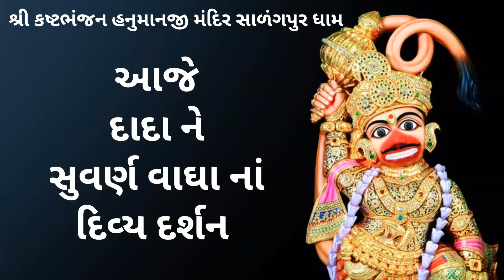દિવાળી નાં પાવન અવસર પર દાદા ને વિશેષ શણગાર ના દર્શનનો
Shree KashtabhanjanDev Hanumanji Mandir Salangpur

શ્રી કષ્ટભંજનદેવના લાઈવ તથા ફોટો દર્શન કરવા માટે આજે જ સબ્સ્ક્રાઇબ કરો

powerfulHanumanMantraForRemoveNegativeEnergy reels short bhakti mantra hindutemple hindu hanumanmantra

kastbhanjan dev status
hanumanji status
sarangpur hanuman status
salangpur hanumanji status
kashtbhanjan dev status
the legend of hanuman
bajrangbali status
sarangpur status
sarangpur status
hanuman dada na status
sarangpur vala hanuman dada status sarangpur
hanumanji status new 2024 hanuman status for
jay hanuman status
hanuman status sarangpur
hanuman chalisa status
kashtbhanjan hanuman sarangpur status
kastbhanjan sarangpur status
hanuman dada new status
hanuman ji ke status
hanuman dada status new 2024
sarangpur hanuman dada status
hanumanji status new 2024
kashtabhanjan dev status
hanuman bhajan status
kastbhanjan status
hanuman sarangpur status
hanuman ji whatsapp status
hanuman new status
hanuman ji ka status
jay hanuman dada status
hanuman ji new status
hanuman dada na tatus
hanuman status new 2024
hanuman ji status full screen
kastbhanjan dev status new 2024
sarangpur dada status
hanuman ji status for WhatsApp
hanuman status gujarati
sarangpur hanuman ji status
new hanuman status
hanuman tatus
sarangpur hanuman status new 2023 hanuman status
2024
hanuman dada whatsapp status
hanuman dada na theatres
sarangpur vada hanuman dada status kastbhanjan
dev status new
sarangpur hanumanji status full screen kashtbhanjan
hanuman sarangpur full screen
sarangpur vala hanuman dada whatsapp status
hanuman status 4k
sarangpur status new
hanumanji new status
sarangpur hanuman jayanti status
salangpur hanumanji
hanumanji na status
hanuman dada status new
kashtbhanjan status
hanuman status
hanuman ji status new
kashtbhanjan hanuman status
hanuman ji status
sarangpur hanuman dada status gujarati
kashtbhanjan hanuman sarangpur hanuman dada
status 2024
hanuman dada sarangpur status
tame kastbhanjan kevana status
sarangpur status
jay kastbhanjan dev dada status
sarangpur hanumanji status new 2024
salangpur vala hanuman dada status
salangpur hanumanji new status
kashtabhanjan dev sarangpur status hanuman full
Screen status
jay hanuman dada status 2024
bajrangbali status full screen
sarangpur hanumanji aarti status
hanuman ji na tatus
hanuman ji status new 2024
kastabhanjan dev salangpur song status hanuman ji
status 2024
sarangpur hanumanji whatsapp status hanuman ji
bhajan status
kastbhanjan sarangpur hanuman status new 2024
sarangpur status new 2024
kastbhanian dev new WhatsApp status